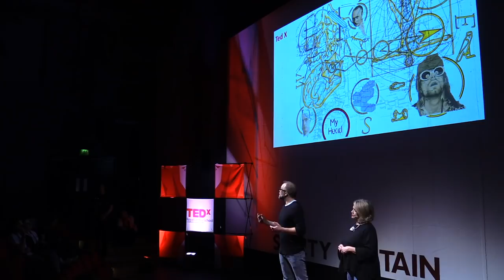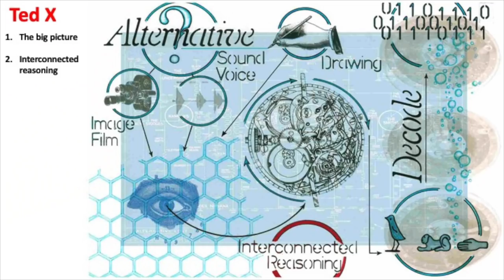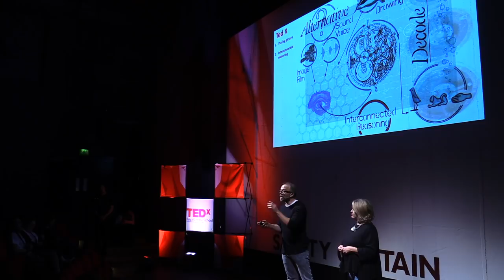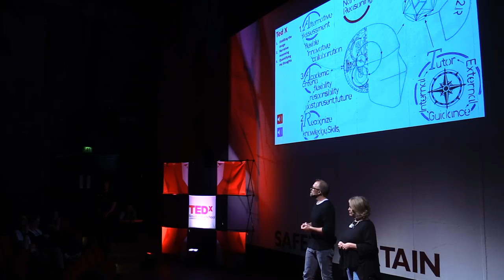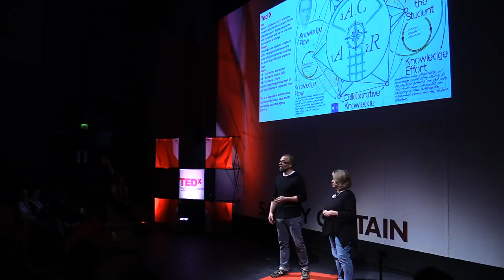Let me draw you a paragraph | Cheri Shone & Christian From | TEDxRoyalCentralSchool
Cheri Shone embarked on a degree as a mature student in her 40’s, she is dyslexic and the first in her family to study at this level. One thought she did have while studying was that she did not want to become a professional dyslexic. She is now a Specialist Support Tutor so that worked out well! Christian, a student at Central, has been dyslexic all of his life and as a child, wished he was a caveman (because Cavemen didn’t need to read or write!).

Together they look to explore the possibilities of Alternative Assessment as a way to facilitate inclusion and promote excellence in education. Dyslexia Tutor

Student This talk was given at a TEDx event using the TED conference format but independently organized by a local community.